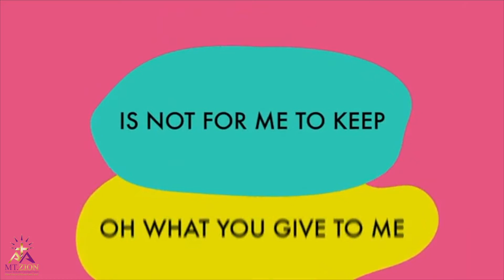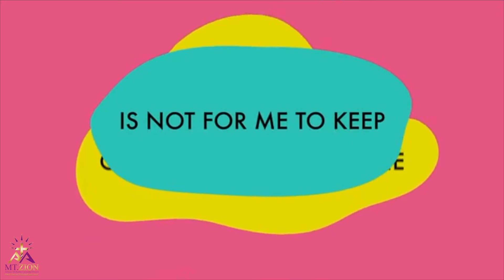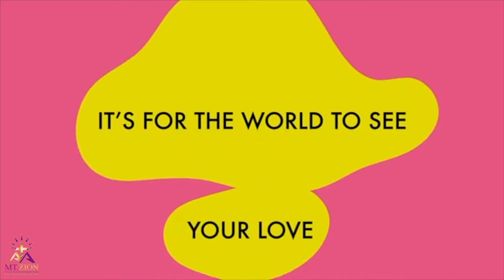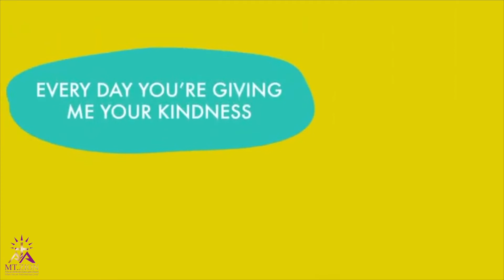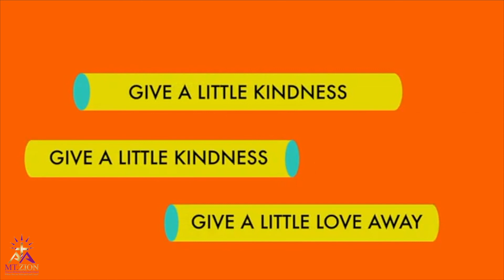Mt. Zion's Kids For Christ - Fruit of The Spirit: KINDNESS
Mt. Zion AME Bermuda
Children's Ministry
"Fruit of The Spirit: KINDNESS"
Ephesians 4:32